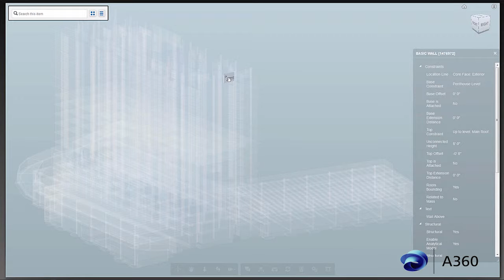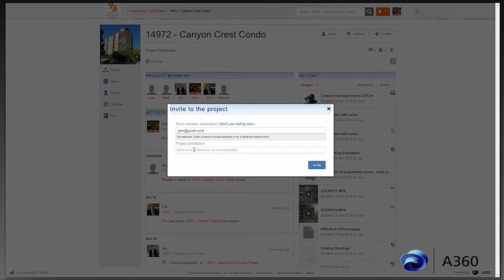A360 Team Customer Story - BHB Consulting Engineers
With faster turnaround times in building projects, it’s harder to keep track of all the conversations, reviews and comments that are part of a design.  Learn how A360 Team helps Jay Miller, Principal, uses wikis to document and collaborate with his team.